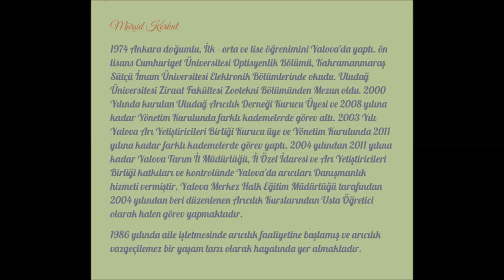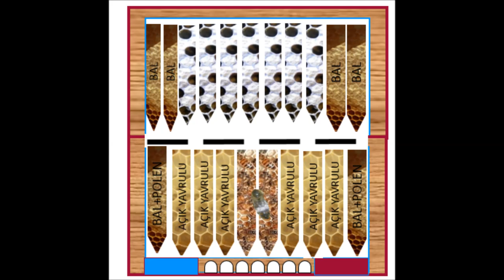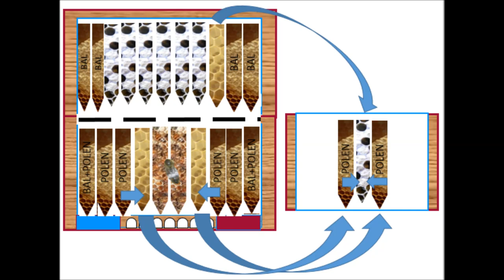148-MÜRŞİT KORKUT(17)YALOVA 2016 ARICILIK EĞİTİMİ-3.KATI ATMAYARAK BAL ALMA,POLEN BLOKESİ,ARI BÖLME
Video Sesi Az Geliyorsa ve bir türlü arttıramıyorsanız Linke tıklayınız ve video izlerken, Google Chrome’da sağ yukarıdaki “uzantılar” bölümünden “Volume Controller” seçeneğine tıklayarak ses ayarını sağa doğru kaydırarak sesi arttırabilirsiniz. Arıcılarımıza faydalı olması amacıyla paylaşılmıştır

beekeeping Arıçılıq arıcılık beekeeping Arıçılıq arıcılık arıbakımı beetraining beeeducation beelesson beecourse beepractice Mürşit KORKUT hocamızın Youtube Kanal Adresi @alacacayirbee